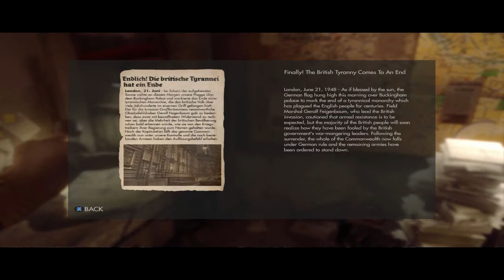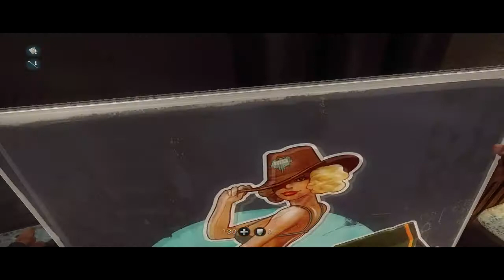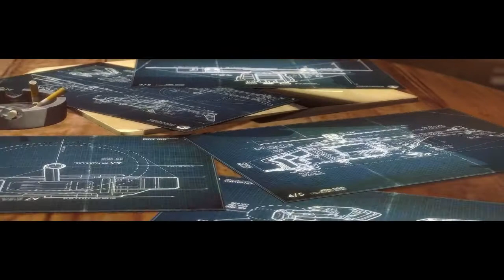Wolfenstein: The New Order - Part 5 - UBER XBOX ONE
Here I am, Still trying to get through this game. Now, I am enjoying this game.
At times I do feel frustrated, but in a good way. UBER difficulty is
really giving the game a little more to it than I thought it would.
Enemies feel more and more difficult the further I go in. And I'm not even
half way in the game. The game did feel like "Dishonored" but the sound
makes me think "Bioshock". A great comnbination that just puts a smile
on my face. Hope you enjoy the shortest video of my Wolfenstein playthrough.
Captured with AVerMedia Live Gamer HD